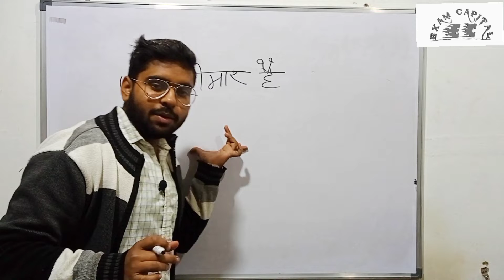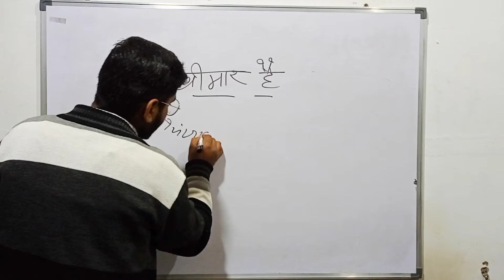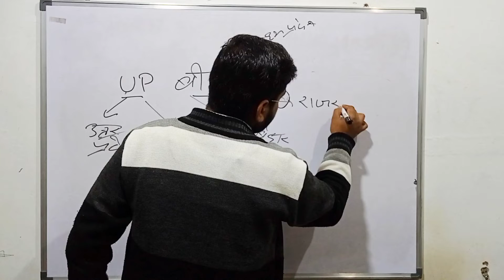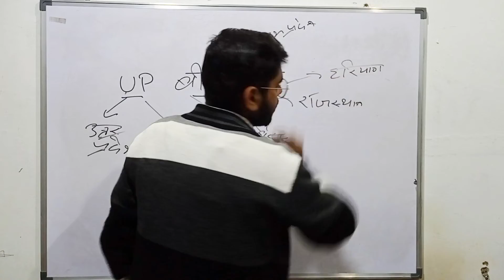शार्ट ट्रिक | गेहूं का उत्पादन करने वाले प्रमुख राज्य | Exam Capital |Rahul Jangra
Polity Batch
Now preparation for competitive exams along with school education (Basic + Advance)
Follow us on th following Social media handels